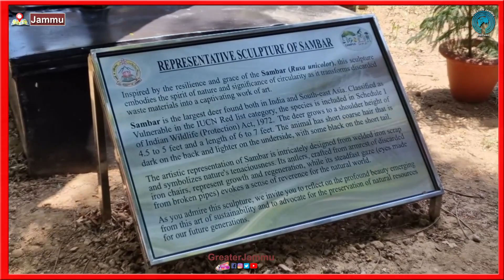Jammu University launches Green Initiatives | Greater Jammu